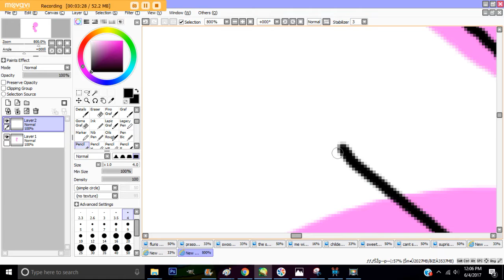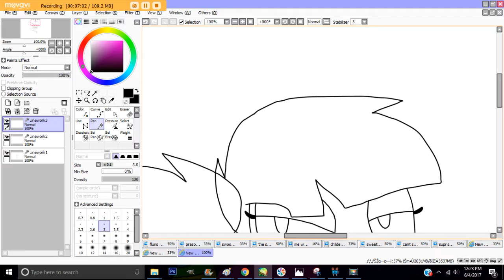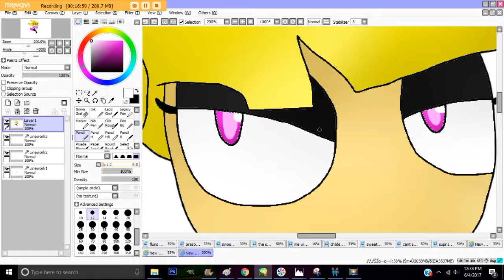speedpaint of evil nora (redraw)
this is a redraw of my old drawing in 2016 and thx for 91 subs and hope you like it :)